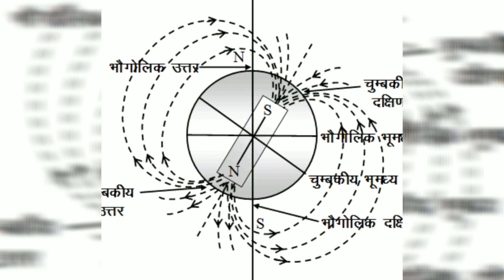कमजोर हो रहा पृथ्‍वी का चुंबकीय क्षेत्र, Earth magnetic field weakening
कमजोर हो रहा पृथ्‍वी का चुंबकीय क्षेत्र,
कमजोर हो रहा पृथ्‍वी का चुंबकीय क्षेत्र, सैटेलाइट और अंतरिक्ष यानों पर मंडरा रहा है खतरा